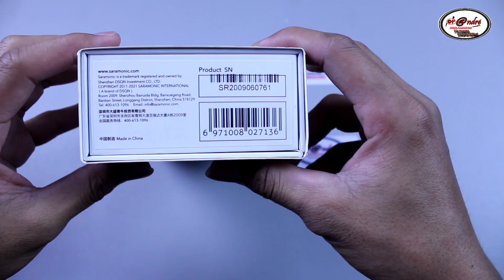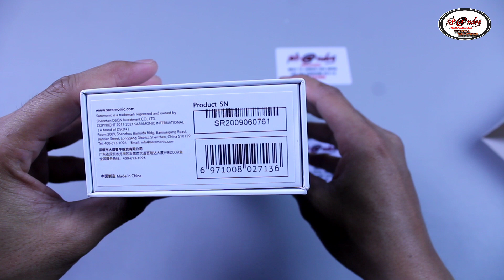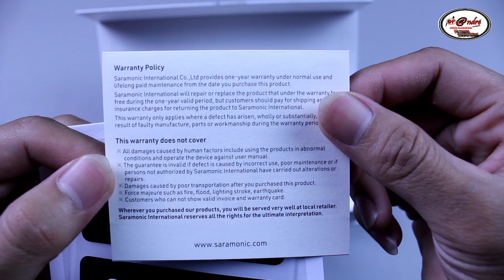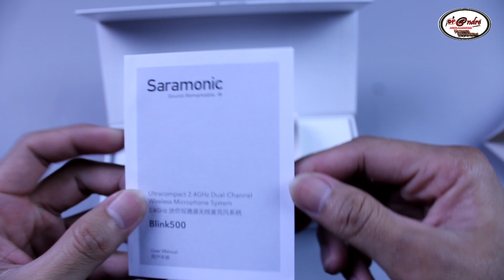Saramonic Blink500 B2W UNBOXING Dan Tutorial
Saramonic Blink500 B2W

- 1 Buah Receiver
- 2 Buah Transmitter
- 3 Cable Type-C
- 2 Mic Clip On
- 2 Cable Audio 3.5mm
- Tas
- SIM injektor
- Stiker Saramonic
- Buku Manual
- Warranty Card